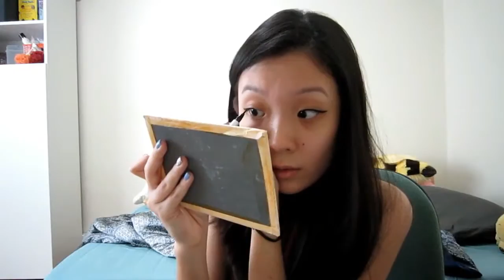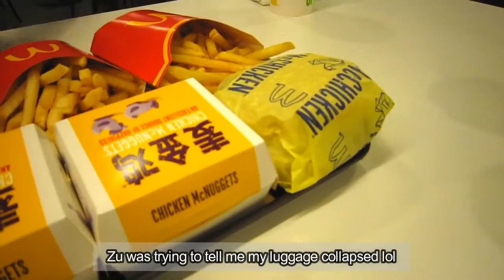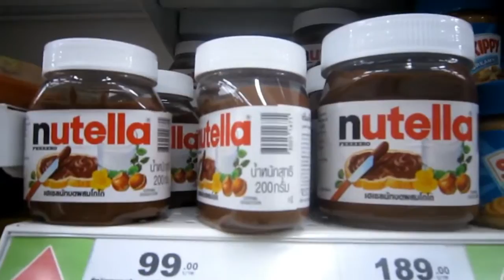Chap.5 They always ignore me... Part.1 | NaNa Abroad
Hello hello welcome back guys! This is part 1 of my Phuket travel vlog. There are 3 parts to this vlog just like my Japan one! Hopefully these vlogs are slightly better than my first few tries at vlogging, so sorry if it’s still lacking and the footage was kinda shaky… But nonetheless I tried my best to provide as much information as I could possibly remember, comment down below if you guys have any questions!

Follow Shiyon Crew:
Don: @donovanwts
MinMin: @moooooominmin
Zu: @zoohairee